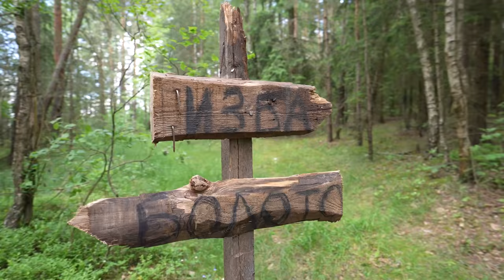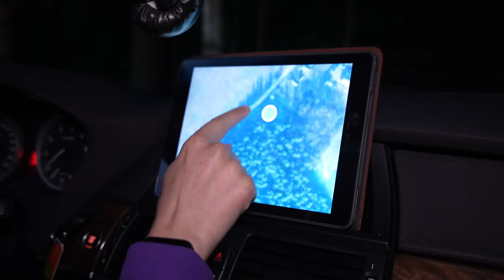БАБА ЯГА Схватила Нас! *Она Реально Существует*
В этом ролике мы попали в сказочный лес, увидели какой то домик с бабушкой, но оказалась эта ловушка и БАБА ЯГА схватила нас ! Пока мы пытались сбежать от БАБЫ ЯГИ к ней на помощь еще пришел Кащей бессмертный !